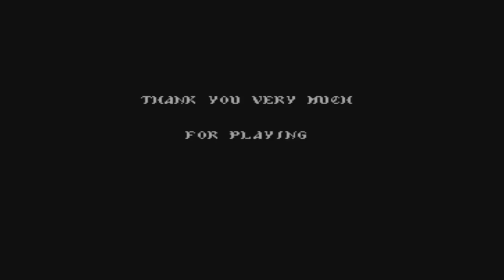Castlevania 3/lll: Dracula's Curse Death Compilation (with Bosses)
If you still want to like bats, birds, flying Medusa/Skull heads, mermen, skeleton snakes, hunchbacks, and many other things, I advise you to AVOID THIS GAME! XD  This has to be the most brutal NES game I have ever played.

- Cheap and sometimes tedious level designing
- Crappy stiff controls
- Questionable enemy placements with the most annoying movement patterns.
- Everything dealing a quarter of your health.
- The obnoxious trend NES games follow, where the hero must get thrown back so far from taking damage.
- Trevor not going down the stairs.
- And my own stupidity sometimes.

Y'know?  Donkey Kong Country 2 is not looking so bad now...